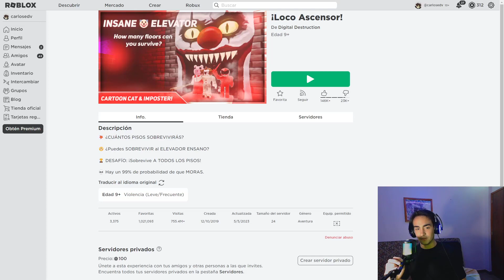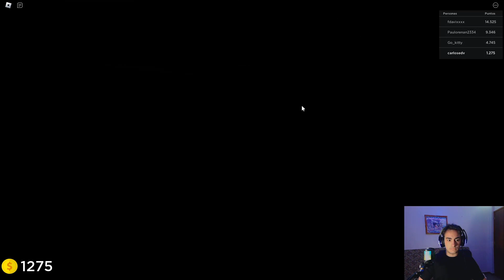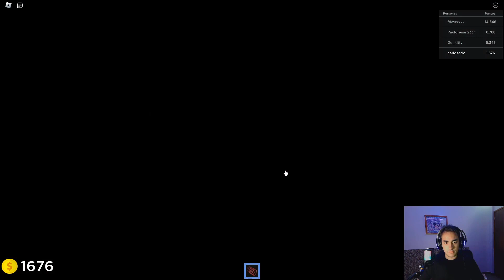El Ascensor Loco (no paro de morir!!!) | Roblox #7